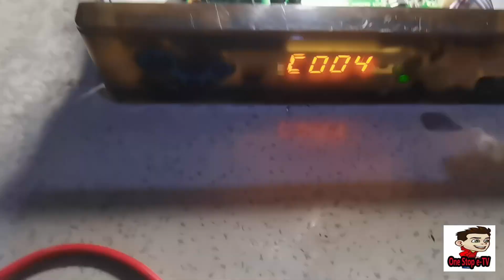GMA Affordabox NO POWER WATCH THIS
GMA Affordabox HOW TO REPAIR